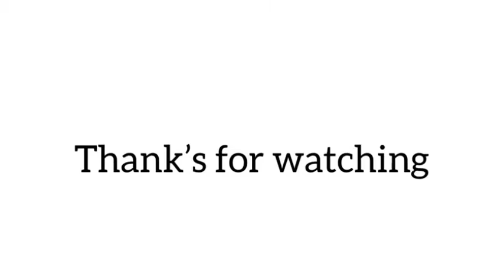Yellow Rang Wala Kabootar Pakra | Parwazi Chat || Hashim Mahmood Pigeons(5)